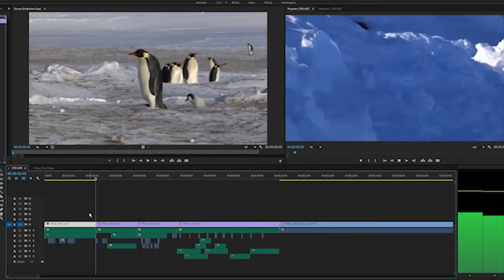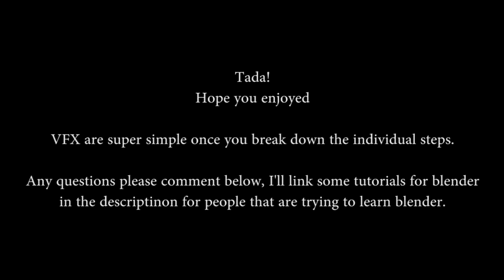NOOT NOOT! - Pingu in Real Life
This is a video I made I while ago and was afraid to upload due to quality but I thought I might as well anyway. enjoy! :)